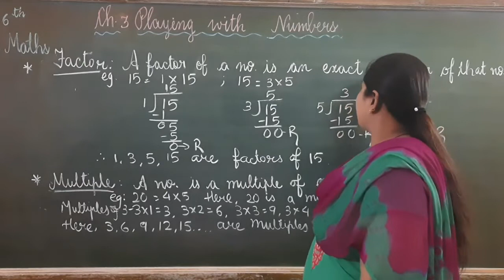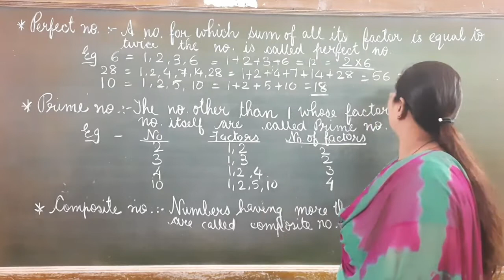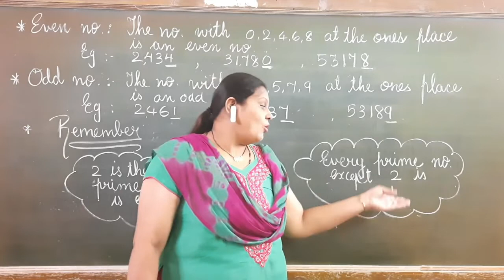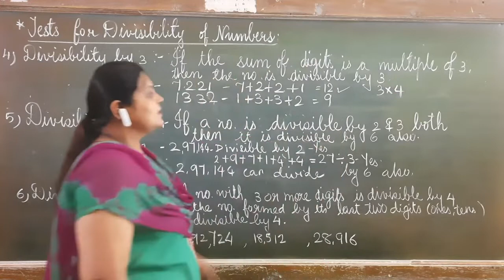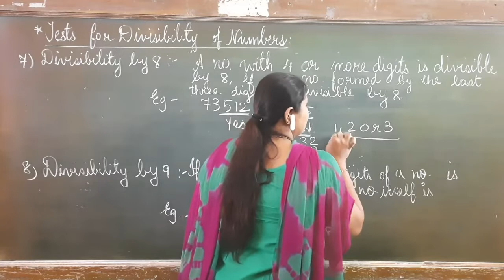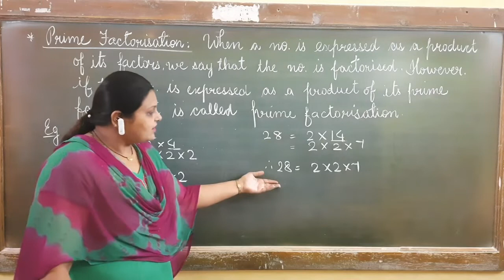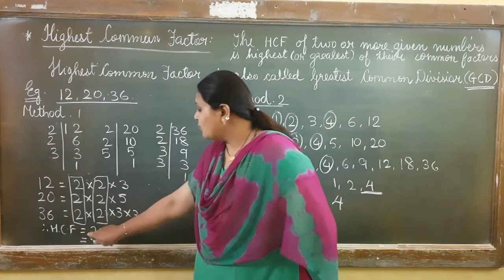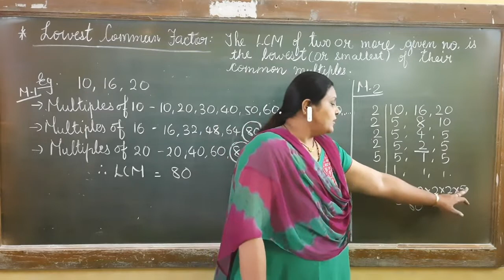Maths Std. 6th CH. 3 (Part - 1) By Ms. Pallavi Dholakiya